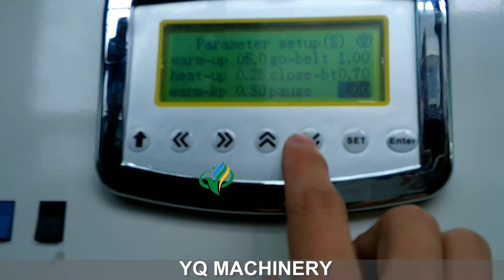how to operate banding machine working video semi auto tape opp film stapping equipment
We can offers a variety of banding machines(strapping machine) and also relative banding materials ranging from easy to use table top banding machines to fully automated banding systems.

Efficient banding machines (strapping machines) are important in box packaging systems.YQ machinery can offer a wide variety of banding machine for boxes. Our banding machinery (strapping machinery) utilize the latest technologies to achieve the highest speeds and most accurately banding boxes on the market.Depending on the
type of boxes/bags a product requires, different types of  banding equipment will be involved in the banding process, including accessory .YQ MACHINERY carries several kinds of
machines for banding boxes/bags in packaging lines.Such as manual banding machine,semi automatic banding machine,fully automatic banding machine is available from manual banding machinery all the way up to a automatic banding machinery.

Advantage:
Easy To Set-up, Use and Maintain
Complementary Application and Process Evaluation
Digital Operator Interface
Highly Versatile for Limitless Applications
Limitless Options for Materials
“Branding with Banding”- Custom Imprinting On the Material
Diverse Level of Customization Options
World Class Local Service, Support, and Installation Services Available

Technical info of automatic banding machines:
Product Name: banding machine machine,paper banding machine
Scope: This machine is suitable for pharmaceutical, food, printing, finance, IT, daily chemical and other industries
Packaging supplies: (tape, OPP film)
Control system: PCB
Tape specifications:
(YQ02-20): 20mmX100-130mic
(YQ02-30): 30mmX100-130mic
Frame size: 470X200mm
With tape specifications: 40mmX150mL
Package size: maximum 460X200mm; minimum 30X10mm
Voltage: 220V / 110V 50HZ / 60HZ 1 phase
Power: 80W
Package speed: 20pcs / m
Net weight: 32KG
Adhesive method: hot fusion
Binding force: 5-40N

Features:
1. PLC Touch screen control box
2. Step control
3. Heat sealing
4. Belt table

If you’re interested in increasing productivity and reducing labor costs to the fullest extent then take banding to the next step with full automation. With our years of experience and knowledgeable application specialists, we can customize a solution that solves your packaging needs and fits into your facility. Customization and application evaluation are our specialties.  Some features of our automations solutions include: